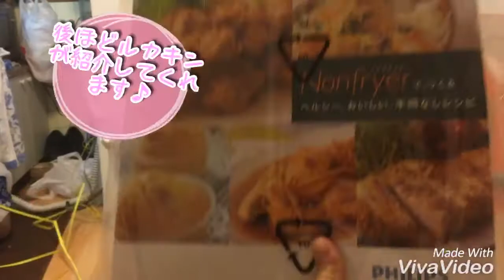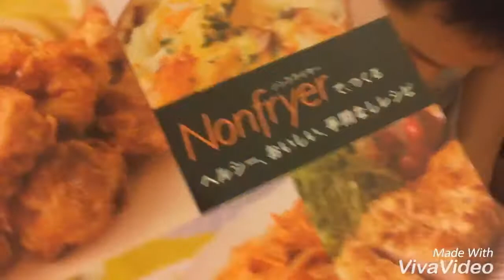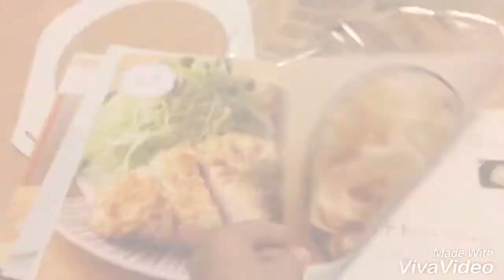ルカキン＆ウージのノンフライヤークッキング〜♪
ジモティで手に入れたノンフライヤーでクッキングしてみました！
ルカキンはカメラマンになると言って一生懸命写してましたのでその辺も暖かい目でご視聴ください♪